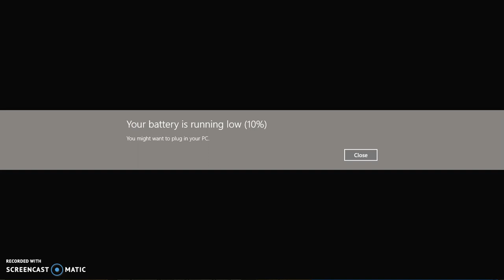Why Choose Bcnex?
Safety and Stability
Customer Oriented
Institutional-grade Trading Engine
High Liquidity
Diverse Market
24/7 Dedicated Support

Bitcointalk Username : D3m1r4wanti
Telegram Username : @demirawanti
ETH Address : 0x86C81c93787fde5011c7847970B5e96D2ab2aa1D